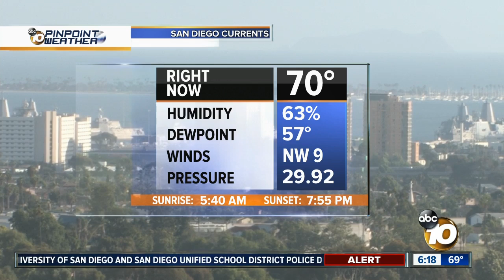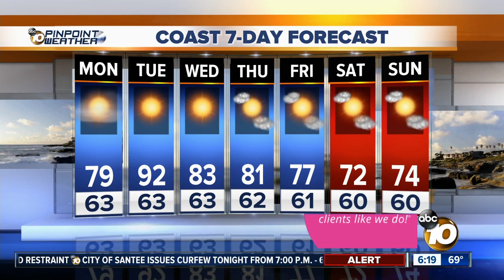10News Pinpoint Weather with Jennifer Delacruz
10News Pinpoint Weather with Jennifer Delacruz